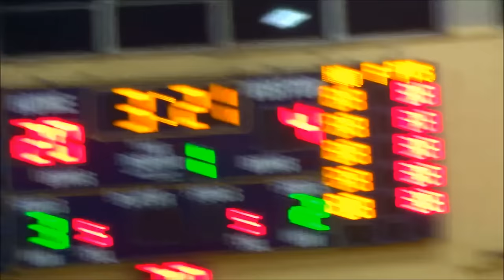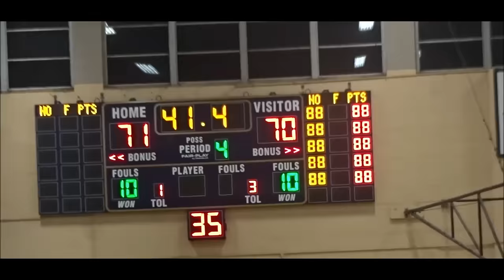The Rivalry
Song: Wing$ by Macklemore & Ryan Lewis